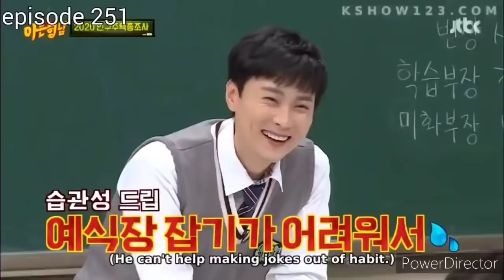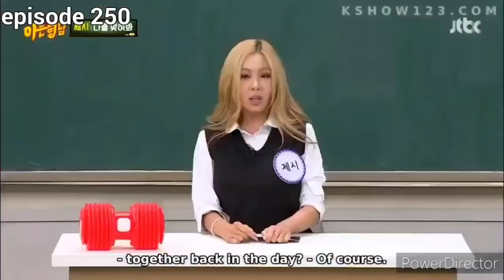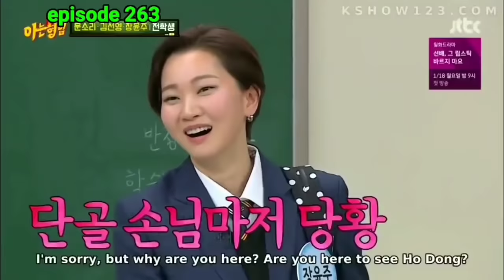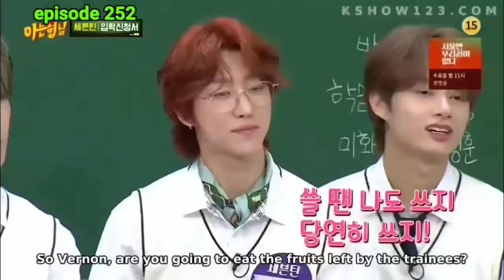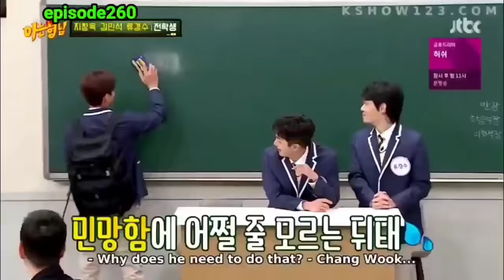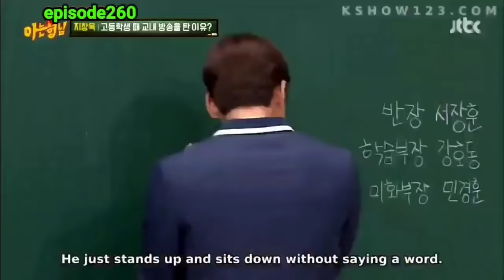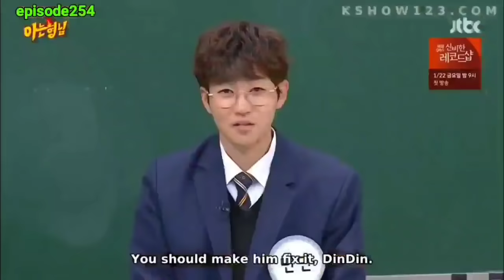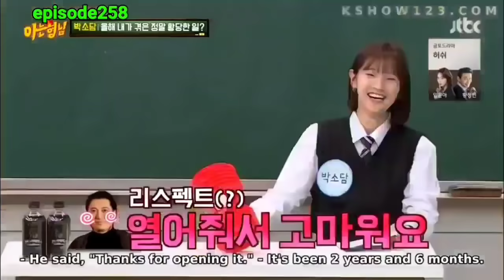funny lee soo geun savage attack guest on knowing brother part 7 아는 형님 이수근 레전드